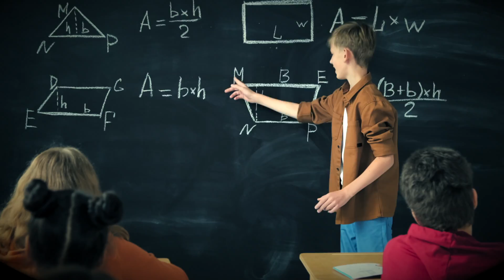Promethium Explainer Video - HD